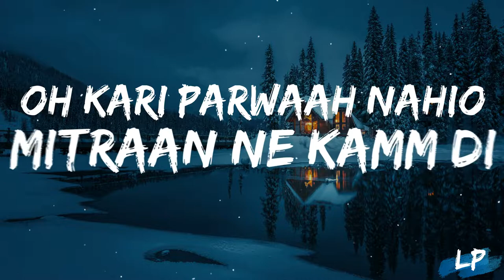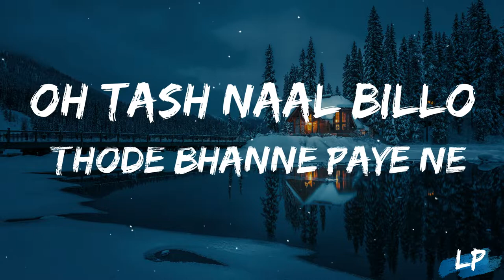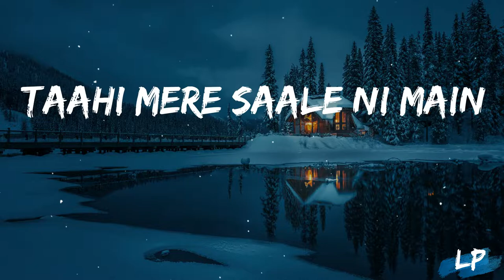Dabde Ni Lyrics - Ammy Virk | Latest punjabi song 2021 | LYRICAL PUNJAB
Song : Dabde Ni
Singer : Ammy Virk
Lyrics : Mani Longia
Video : B2gether Pros
Label : Burgi Music
Lyrical Video : Dilpreet Ghutta

Lyrics :-

Oh Chadhi Ae Jawani Wali Lorh Nakhro
Dekh Dekh Dekh Yaara Torh Nakhro
Gaddi Vich Jatt Lashkde Re Money
Das Saalan Ton Munde De Kol Ekko Sim Ni

Oh Jithe Jithe Jithe Billo Yaar Khade Ne
Dekh Lai Ve Karde Maidan Rade Ne
Saddi Vi Sohni Nahiyo Kise Aire Gaire Ton
Unjh Saale Firde Aa Aithe Bade Ne

Oh Dhaule Bine Bandi Ae Gall Das Kithe
Akkh Fad’di Ni Chhoti Goli Khayi Ton Kade

Jatt Dabde Ni Balliye Dabaye Ton Kade
Matthe Vatt Nahiyo Paunde Ghare Aaye Ton Kade
Oh Bottle Aa De Saanh Biba Rok Dinde Aa
Ni Jatt Halde Ni Chaar Peg Laaye Ton Kade

Oh Kari Parwaha Nahiyo Mittran Ne Kamm Di
Adi Utte Aaye Ni Chalunde Jatt Gym Di
Garmi Nu Garmi Jih Kar Dindi Aa Main Keha
Rakh De Aa Vail Vall Peti Billo Rum Di

Oh Taash Naal Billo Thode Banne Paye Ne
Ho Daang Di Taan Fir Mainu Ganne Paye Ne
Jihna Ne Haaye Adi Saddi Dekhi Hoyi Aa
Kado Te Oh Baap Sahnu Manne Paye Ne

Oh Pinde Lassi Aa De Jug
Kehda Nehde Jaau Lag
Yaar Darde Ni Kise De Daraye Ton Kade

Oh Mittar Aa Di Akkh Billo Jama Wang Baaj
Kayi Aa Di Main Balliye Hatayi Hundi Khaaj
Vairi Aa Di Sidhi Aa Flight Rakhi Narak Aa Nu
Ankha Pagaun Da Jatta Nu Jinda Taaj

Oh Dil De Clean Pavein Rang Thode Pakke Aa
Duniyan Lai Billo Yaar Hukam De Akke Aa
Oh Poosh Vair Bande Saale Shuru Ton Pasand Nai
Taan Hi Mere Saale Ni Main Gatteya Ton Chakke Aa

Ho Dekhi Kaddne Aa Lambh
Sadde Honsle Aa Bamb
Yaar Girde Ni Kise De Giraye Ton Kade

Oh Ghusse Poore Fit Ne Khadaka Billo Khulli Aa
Kara Ignore Unjh Saari Aa Hi Dhilli Aa
Ajj Pavein Bada Kujh Ditta Us Rab Ne
Par Sach Dassa Kade Kulli Aa Ni Bhulli Aa

Oh Neede Late Khulle Gutt Utte Ghadi Ae
Kaiyaan Dino Dhoodi Assi Kaddi Badi Ae
Haan Oh Ni Kamm Kita Jihnu Dil Nahiyo Manne Aa
Duniyan Asoola Picche Chhadi Badi Ae

Ho Pink Note Khulle Nahiyo Paan Gini Ae
Hun Meri Ohdi Nahiyo Jandi Mini Ae
Modde Naal Modda Maar Kehan Badiyan
Dekh Sohne Sardar Ne Ni Pag Jani Ae

Oh Mann Poora Mann-Mauji
Ditti Rab Ne Aa Sochi
Cake Mooha Utte Maar Ke Udaye Ni Kade